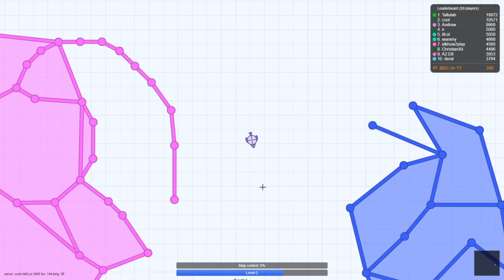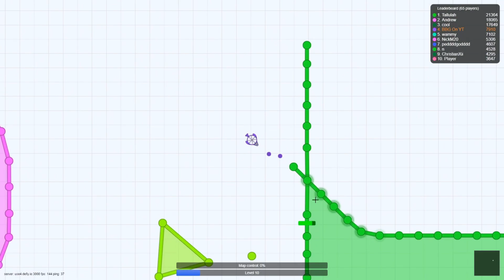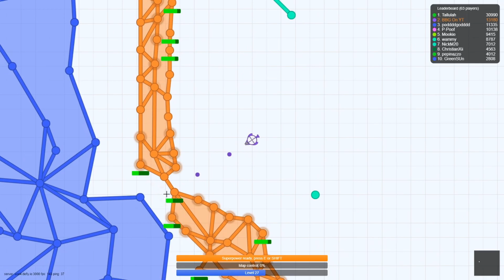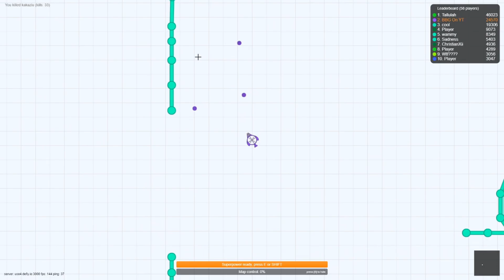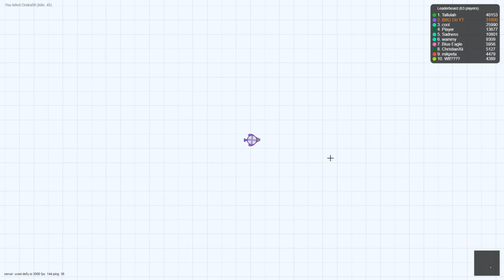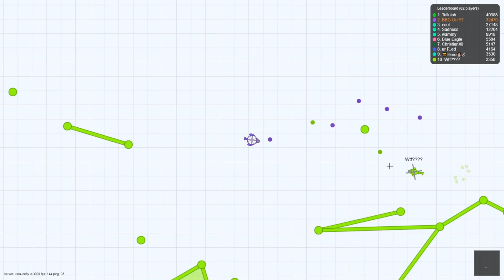Defly.io Getting To Max Level With NO BUILDING STRUCTURES